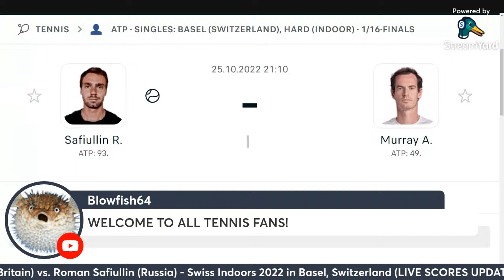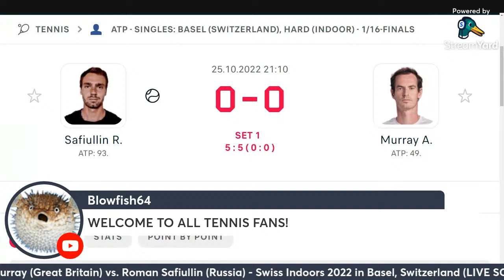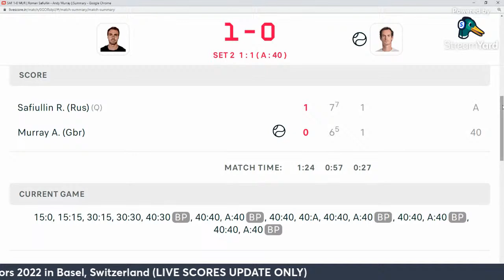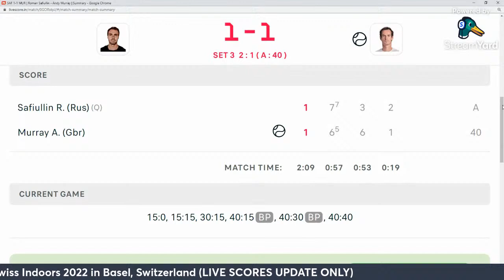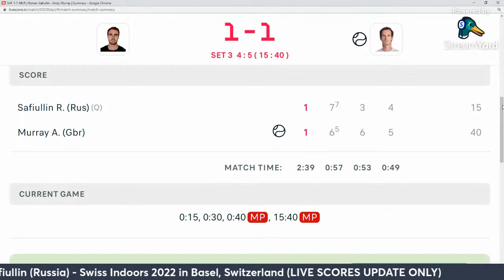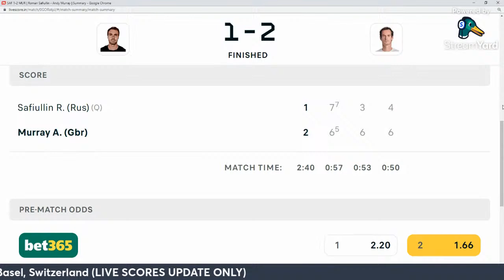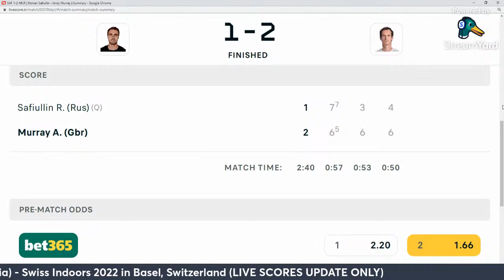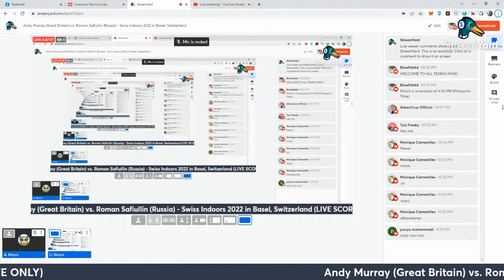Andy Murray (Great Britain) vs. Roman Safiullin (Russia) - Swiss Indoors 2022 in Basel, Switzerland